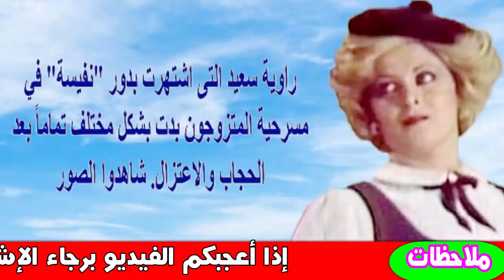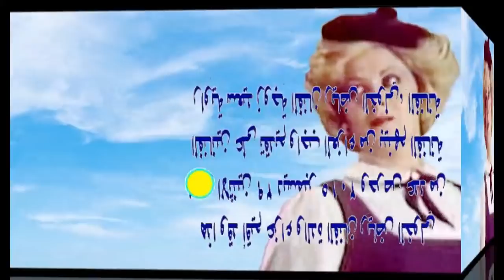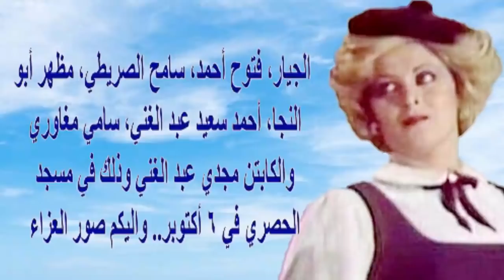راوية سعيد .. نفيسة بمسرحية المتزوجون بأحدث ظهور ستفاجئكم وشاهدوا زوجها الفنان الشهير | أخبار النجوم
كما قال الفنان يوسف وهبى وما الدنيا إلا مسرح كبير، وهو ما تحقق مع الفنان رياض الخولى الذى هبط على مسرح المتزوجون بجواده الأبيض ليخطف قلب راوية بياض نفيسة، زوجة جورج سيدهم فى المسرحية، ليقوم بدور الزوج على مسرح الحياة ويشاركها مسيرة الحياة.
اشتهر الفنان رياض الخولى بالعديد من الأعمال الفنية حيث بدأ مسيرته على خشبة المسرح ومع هذه البداية إلا أن شهرته جاءت من خلال الأعمال الدرامية حيث برع فى حدائق الشيطان وزيزينيا وسلسال الد م وفى ايد امينة والفرار من الحب.

تزوج منذ بدايته بالفنانة راوية سعيد والتى جاءت شهرتها من حلال دورها المميز فى المسرحية ايضا شاركت فى ليالى الحلمية وفى عصر الحب والاصدقاء وغدا تتفتح الزهور ولسة باحلم بيوم ورجل ايل للسقوط وبعد تلك الرحلة قررت اعتزال الفن تاركة زوجها الفنان رياض الخولى يحقق مزيدا من البطولات.